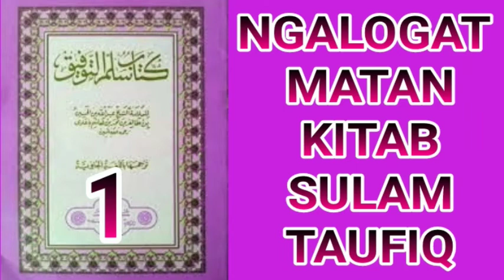Ngalogat matan kitab sulam taufiq bag 1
Ngalogat matan kitab sulam taufiq bag 1 ini di buat untuk :

1. Mempermudah mereka yang ingin ataupun yang belum punya logatan karena adanya keterbatasan tertentu.

2. Melengkapi logatan anda yang tidak lengkap sewaktu mondok di pesantren.

3. Bahan mutholaah, muqobalah serta murajaah kitab yang akan di kaji. Khususnya yang mengaji sorogan atau yang lainnya.

Untuk yang mau gabung di group fb silahkan klik link bawah

Atau yang ini

TANBIH :

Logatan ini sangat tidak dianjurkan bagi :

1- mereka yang menjadikannya sebagai bahan malas-malasan mengaji.

2- kaum fanatisme.

Di rekomendasikan untuk para lugoters Agar lebih menghemat kuota anda agar tidak melogat via offlain (di download) karena ukuran file di channel ini kebanyakan nya berkapasitas cukup besar

Dan Jika ada kesalahan pembacaan ataupun yang lainnya silahkan tulis di kolom komentar dengan santun.

وإن تجِدْ عيبًا فسدَّ الخللا
فجلَّ مَن لا عيبَ فيه وعلا

MUHIMMAH

Untuk membantu perkembangan channel ini agar lebih maju dan bermanfaat Serta Untuk mengikuti update tan terbaru channel ini

Silahkan

Jika anda merasa channel ini bermanfaat untuk anda.